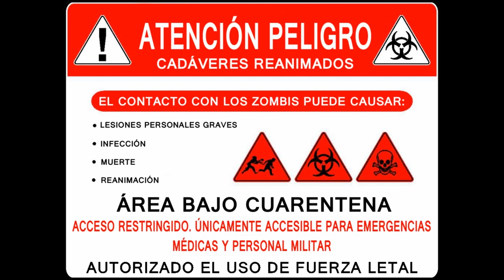Punisher vs Marvel Universe - El Fin del mundo COMIC NARRADO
Como punisher puede sobrevivir a una infeccion que acabo con gran parte de la poblacion, punisher debera demostrar su hombria y enfrentar a sus antiguos aliados

Todas las alteraciones a los paneles y dialogos son para evitar problemas de copyright y el arte de los mismos son propiedad de sus respectivas compañias

tags ignorar
descargar cómics
descargar comics
comic narrado
civil war
wonder woman
deadpool
superior spiderman
spiderman mata
spiderman mato
spiderman creeypasta
punisher
punisher mata al universo marvel
punisher comic
doomsday
la muerte de doomsday
injustice
flashpoint
flash
muerte del capitan america
muerte de ironman
fallen son en español
fallen son comic en español
civil war la confesion
fallen son negacion en español
fallen son ira en español
falen son negociacion en español
civil war fallen son depresion
civil war comic en español
gameplay civil war
spiderman en civil war
reseña de civil war
el batsi reseña civil war
batman hush comic narrado
quien es hush batman
batman arkham city hush
btman arkham knight hush
batman vs la liga de la justicia
punisher vs el universo marvel
punisher vs daredevil español latino
punisher serie